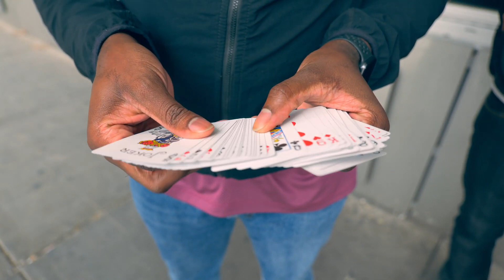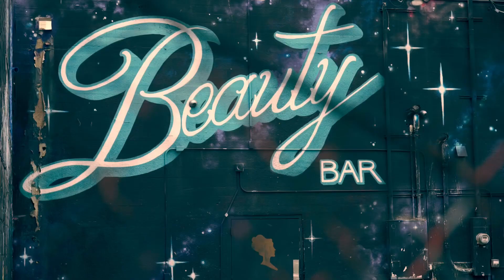Card To Pocket by The Other Brothers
Imagine taking a card and ((record scratch)) ... Why do all magic effects get sold in the same way? And why does everything have to be “on steroids”?

THE PROBLEM

Let’s get real for a minute... Card to pocket effects always have one of two major drawbacks:

You’re either ‘dirty’ before you go to your pocket. Aka can’t show your hand empty.

You’re dirty after you reveal their card and can’t show all of your pockets empty. Either because of multiple outs or an index.

THE SOLUTION
They say two minds are better than one. Enter stage left, The Other Brothers. Two Las Vegas guys from different mom’s, who create magic and are both called Darryl (& Daryl).

Their card to pocket effect goes like this:

• The spectator thinks of ANY card from the deck on the table. (No force)
• It vanishes with no sleight-of-hand •You pull it out of your pocket.
• You then pull ALL of your pockets inside-out to show that magic is for sure, real.

Don’t try and work it out. You’ll be here all week.

"There’s nothing to find and even less to hide."

Inside this box is everything you need to pull this off. 2 gimmicked decks and a special gimmick that hides in plain sight.